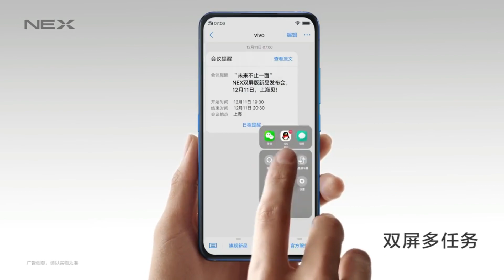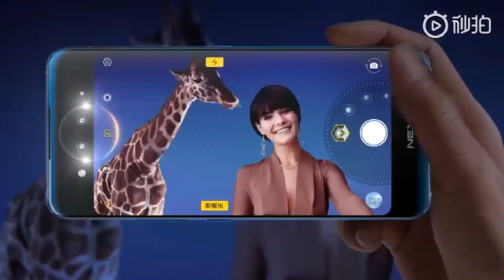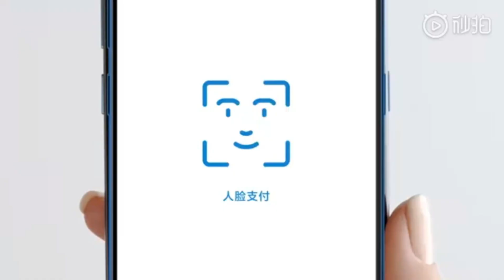VIVO NEX 2 Dual Display Screen Phone in india hindi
namashkar dosto aj ke iss video me ham batt karne wale he vivo ka naya mobile jisme apko dekhne ko milenga 2 display
snapdragon 845
and boha kuch
to iss video me ham isike bareme batt karenge